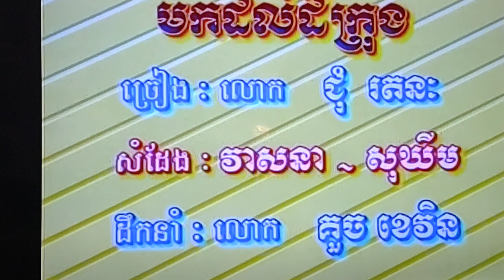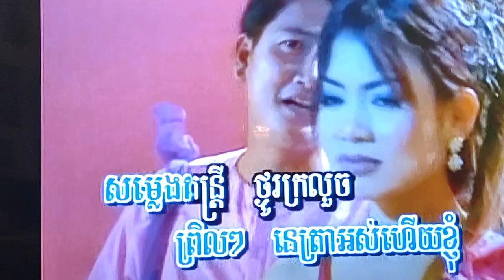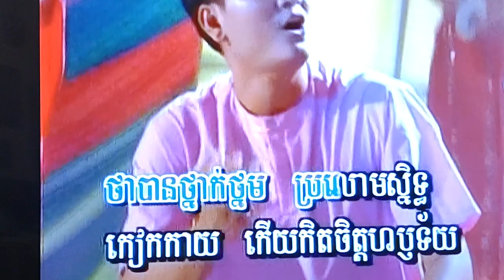November 29, 2023